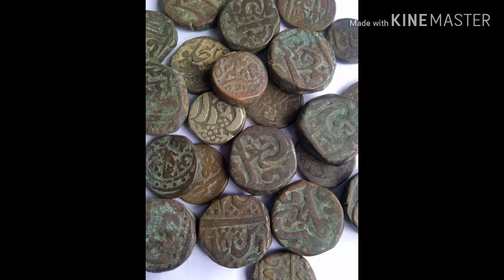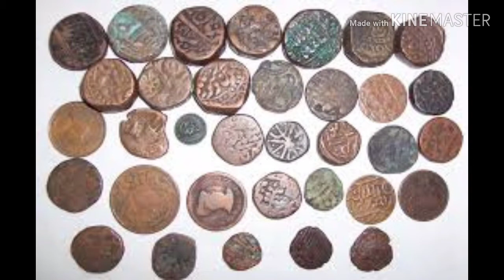Cbse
Address

 bahal
haryana
India
 pin code 127028

Anarkali Dresses

 Traditional Blouses

Palazzo Pants

Statement Jewelry

Designer Sarees

Athleisure India

Here are some more trending keywords related to women's fashion in India:

21. Silk Sarees

22. Chikankari Kurtas

23. Georgette Sarees

24. Straight Fit Pants

25. Tunic Dresses

26. Flared Jeans for Women

27. Jumpsuits for Women

28. Crop Tops India

29. Shararas for Women

30. Printed Dresses India

31. Off-shoulder Tops

32. A-line Dresses

33. Peplum Tops

34. Sustainable Fabrics India

35. Ruffle Dresses

36. Western Dresses for Women

37. Designer Suits

38. Bohemian Dresses India

39. Tie-dye Clothing

40. Layered Necklaces

41. Bell Sleeves Tops

42. Short Kurtis

43. Midi Skirts

44. Backless Dresses

45. Kaftans for Women

46. Maxi Skirts India

47. Plunging Necklines

48. Pantsuits for Women

49. Zardozi Embroidery

50. Men's Wear-Inspired Fashion for Women

1. Traditional Salwar Kameez

2. Chikan Embroidery

3. Lehenga Suits (Fusion Style)

4. Phulkari Embroidery

5. Anarkali Suits

6. Patiala Suits